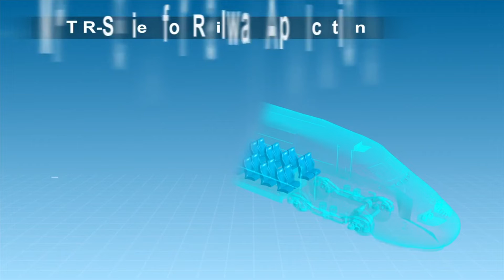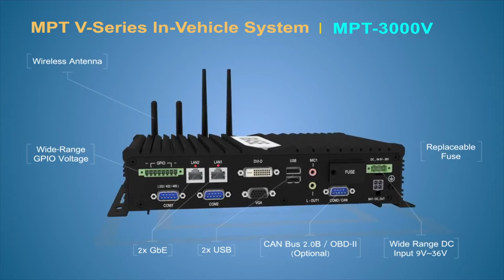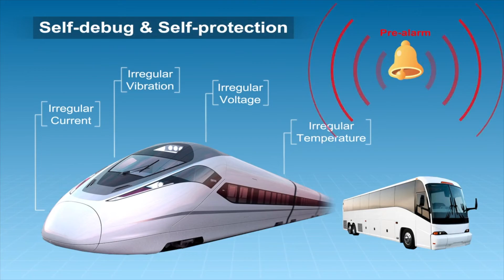MPT Series- Intelligent Transportation System Solutions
E-Mark certified in-vehicle fanless computer system designed to meet the ITS market demand for IoT devices. It uses a wide-range voltage GPIO interface and provide network stability, supporting dual WAN card, redundant wireless communication, 3G/4G/LTE mPCIe modules with M.2 interface and two separate SIM slots. In addition to the adjustable tri-axial G-sensor with shock protection, it offers a wide-range 12V~36V DC power input and a wide-range -40°C to 70°C operating temperature, allowing it run in demanding transportation conditions.